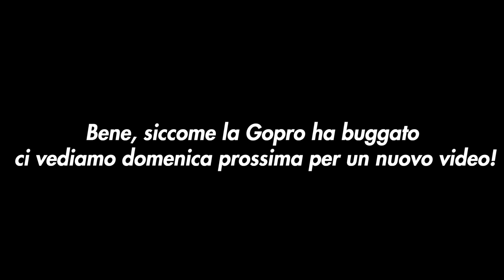Panigale 1299: Vendo Ruota Anteriore Causa Inutilizzo!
Ragazzi benvenuti in questo video magico dove c'è tanta ignoranza e sopratutto tante curve!

La mia attrezzatura:

Gopro Hero7 black

Mic. Gopro

Gilet riscaldato Capit

Calzini riscaldati Capit

Manopole riscaldate

Borsa da sella

Gomma POST. GS 750

Gomma ANT. GS 750

Cupolino GS